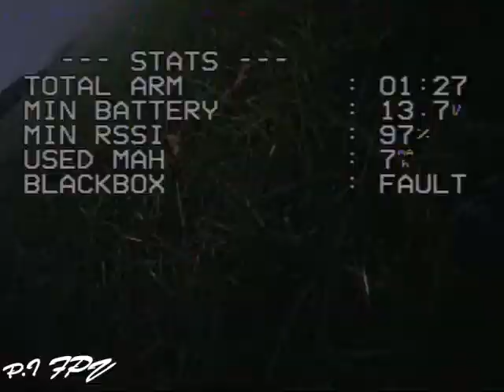FPV RACING.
Halorc Nemesis Frame
T-Motors 2500kv Pro II
5X4.5X3 HQ Props